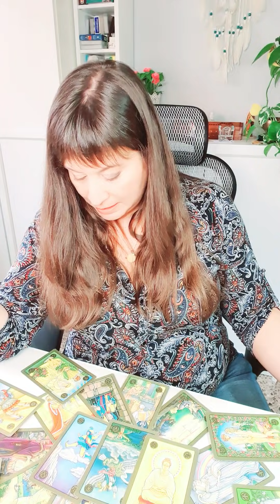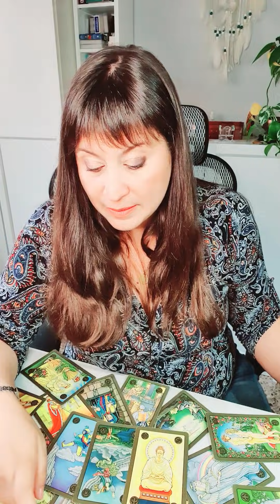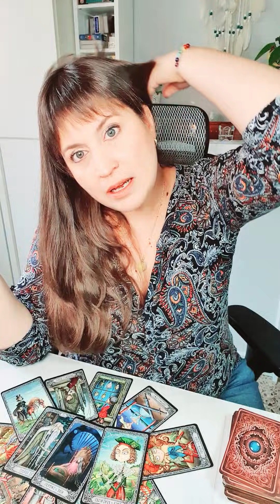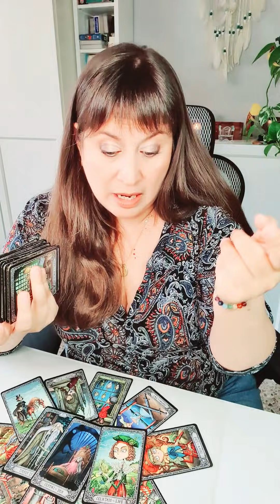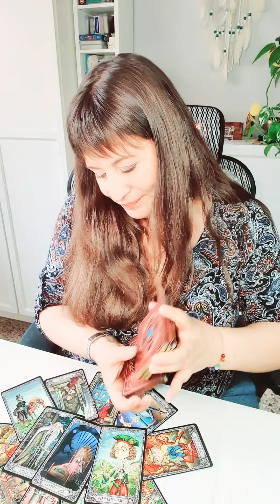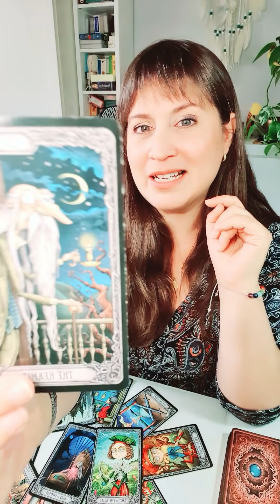Horoscopo CAPRICORNIO del 27 de septiembre al 3 de octubre HOROSCOPO SEMANAL Tarot Guia Angelical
Horóscopo capricornio del 27 de septiembre al 3 de octubre HOROSCOPO SEMANAL Tarot Guia Angelical
Tema del vídeo: capricornio horoscopo semanal del 27 de septiembre al 3 de octubre y horoscopo capricornio septiembre 2021 amor
StockSnap en Pixabay